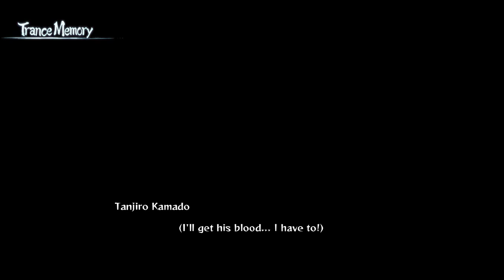Demon Slayer: Kimetsu no Yaiba – The Hinokami Chronicles: All Boss Fights (60fps)